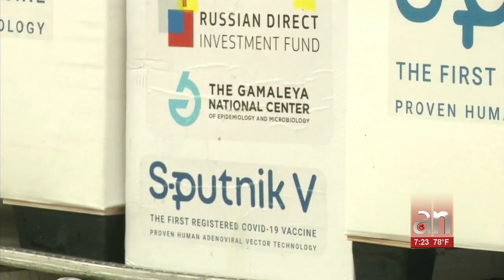Llega a Venezuela lote de 500 mil vacunas Chinas